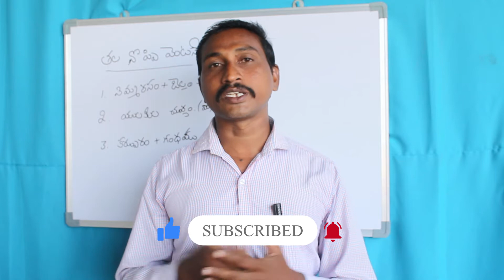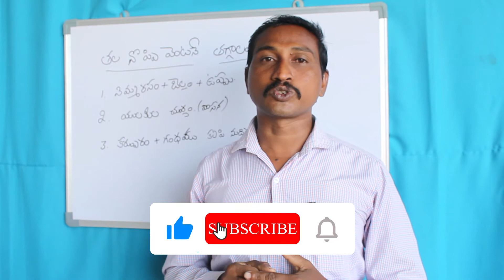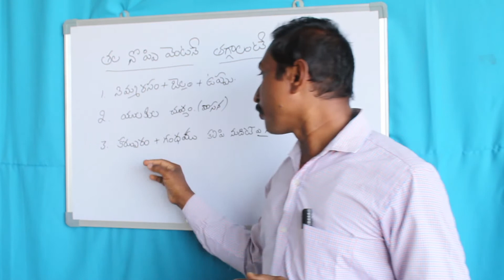How to Quick Remedy for Headache.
Quick Remedy for Headache.
If the headache subsides immediately
తల నొప్పి వెంటనే తగ్గాలంటే..